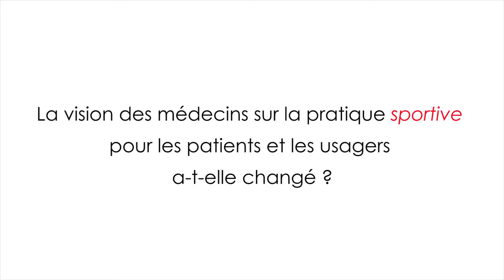Vivre FM en direct du Congrès de la FEHAP sur le thème du sport, de l'inclusion et de la prévention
En direct du 42ème Congrès de la FEHAP les 22 et 23 novembre à Clermont-Ferrand, retrouvez un extrait des échanges sur le plateau de Vivre FM. Le directeur général de la FEHAP, Antoine Perrin évoque la pratique sportive dans les établissements de santé et le changement de culture des médecins vis-à-vis de cette activité.